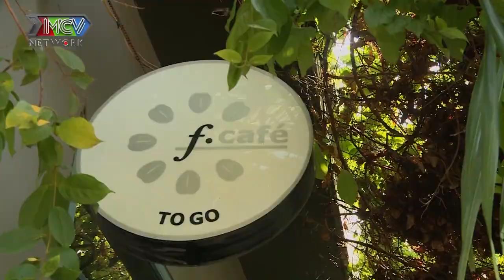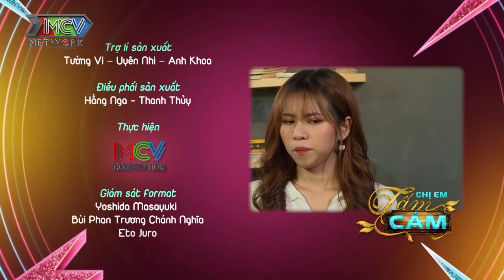PHIM SIÊU HÀI 2021 | CHỊ EM TẤM CÁM TẬP 17 | MNET FILM